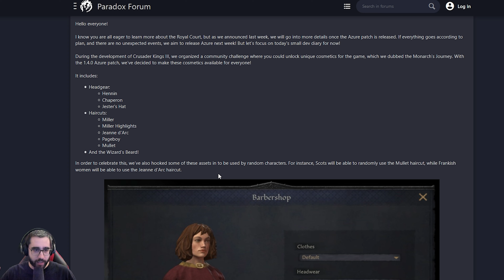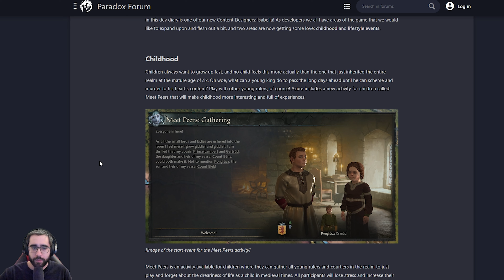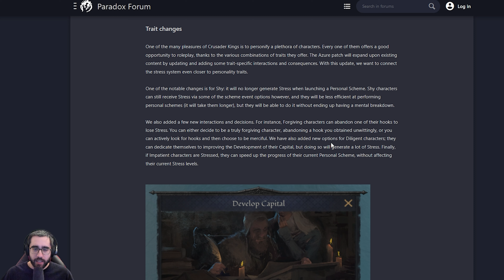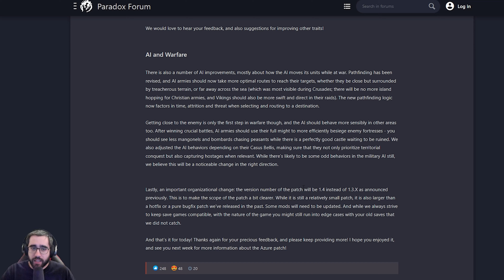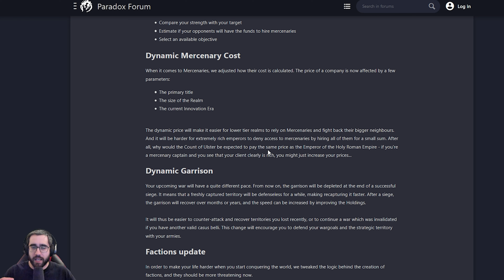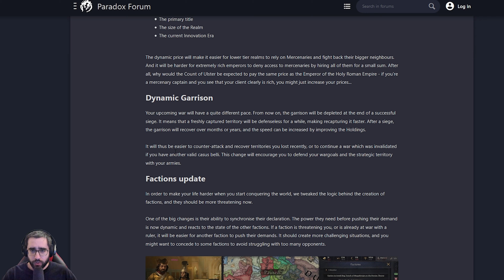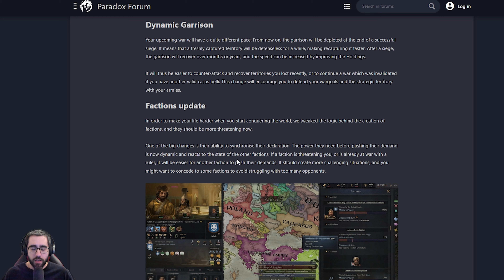ALLE Infos zu Patch 1.4 Azure welcher bereits NÄCHSTE Woche erscheint! | Crusader Kings 3 News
Inzwischen ist Crusader Kings 3 ja schon eine Weile auf dem Markt und die Welt wartet sehnsüchtig auf den ersten großen DLC. Leider müssen wir uns da aber noch eine ganze Weile gedulden. Aber immerhin gibt es erste Infos zum nächsten Patch und wann wir mehr über den DLC erfahren.